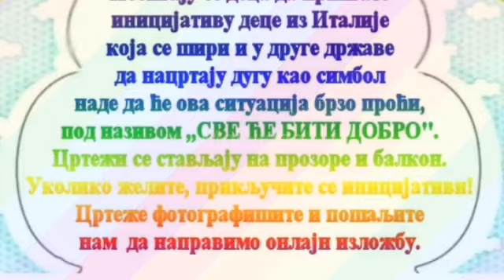Učenici iz Kaća kažu "Sve će biti dobro"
Osnovna škola “Djura Jakšić ”, Kać, pridružila se akciji crtanja duge koju deca stavljaju na prozore pod nazivom : “Sve će biti dobro”.
Inicijativa je krenula u Italiji za vreme izolacije, a duga predstavlja nadu. 🌈 Učitelji i nastavnici škole "Djura Jakšić" iz Kaća svakodnevno su u komunikaciji sa djacima i roditeljima. Učenici su u okviru online ČOS-a crtali dugu, dostavili svojim učiteljima i odeljenskim starešinama koji su crteže prosledili reporterskoj sekciji. Ovoj akciji crtanja duge priključili su se nastavnici, vaspitači , deca i roditelji i iz stranih zemalja poput ( Italije, Rumunije, Poljske, Slovenije, Turske...) .
Ostajte zdravo! Čuvajte se i perite ruke!
Prilog priredili djaci reporteri i nastavnica J.Lakić.
Kać , april 2020.